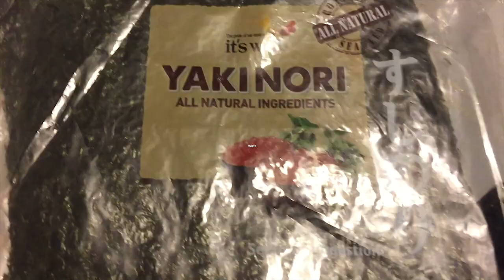How to sign "CAN" in Japanese sign language?